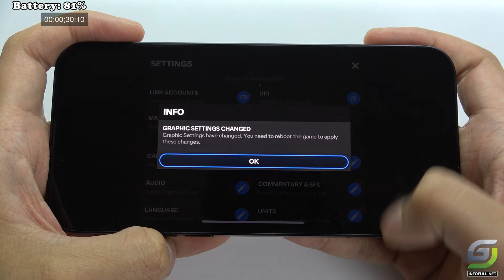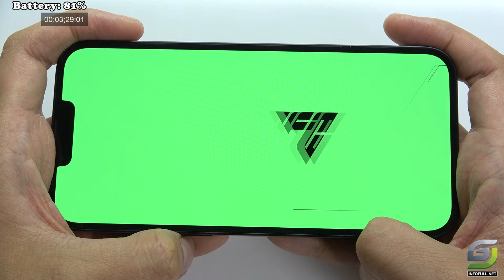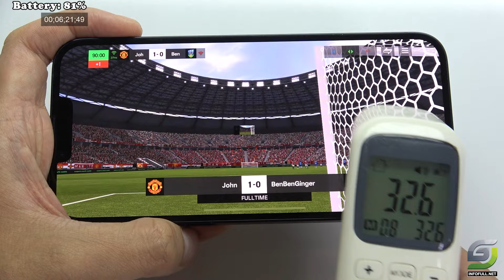iPhone 14 Plus test game EA SPORTS FC MOBILE 24 2024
iPhone 14 Plus Spectification
Launch: Announced on September 7, 2022; released on October 7, 2022.
Display: 6.7-inch Super Retina XDR OLED, 1284 x 2778 pixels, HDR10, Dolby Vision.
Camera: Dual 12 MP rear (wide and ultrawide), 4K video recording; 12 MP front camera with HDR.
Battery: 4323 mAh, supports 50% charge in 30 minutes wired, 15W MagSafe and Qi2 wireless charging.
Build: Glass front and back (Corning-made), aluminum frame, IP68 dust/water resistant.